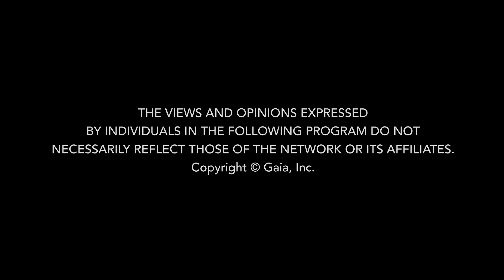Four Secrets of Sacred Geometry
How do divine patterns of creation define what manifests on every level of physical reality? Founder of the Vesica Institute for Holistic Studies Robert J. Gilbert, Ph.D., offers his 40 years of insight into mystical truths, exploring four of the most profound secrets of Sacred Geometry.

Sharing his expertise about the patterns which manifest everything in material existence, Dr. Gilbert offers practical methods for raising awareness to utilize Sacred Geometry and evolve consciousness on individual and planetary levels.